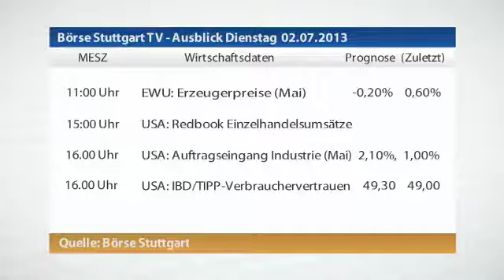Börsenausblick für Dienstag, den 2. Juli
Die relevanten Konjunkturdaten für Dienstag, den 2. Juli: Holger Scholze stellt sie kurz vor.